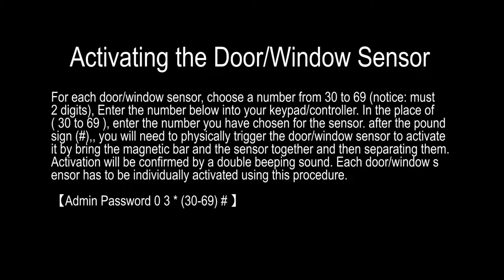AAS GSM Cellular Alarm System DIY (2013 model) / Activate The Door Window Sensor.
Use to protect the openings for both windows and doors. Once window or door is opened, the magnetic switch inside the sensor will trip which will set the alarm system off.

Mon - Fri 10:00 AM to 5:00 PM EST